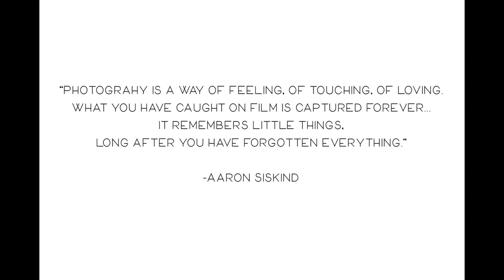Dawn Potter Photography - The Newborn Whisperer (behind the scenes video)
Dawn Potter is an award winning photographer who specializes in the art of posed newborn photography.  She has a commercial studio located in downtown Issaquah and serves clients from Tacoma to Seattle and beyond.  Here's a sneak peek look at her studio and the typical newborn session experience.  Find more information on how to book your newborn session with Dawn